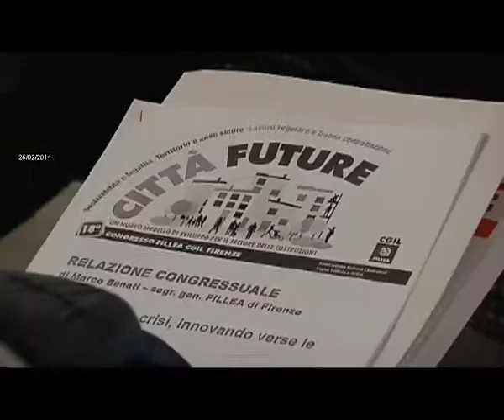2014-02-25 - FILLEA CGIL, IN AUMENTO EPISODI DI CAPORALATO NEI CANTIERI EDILI